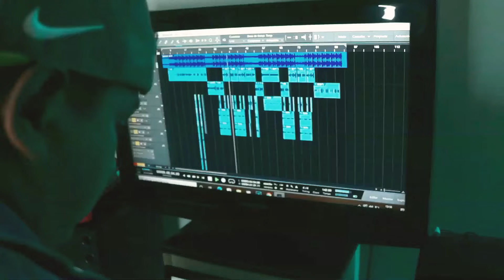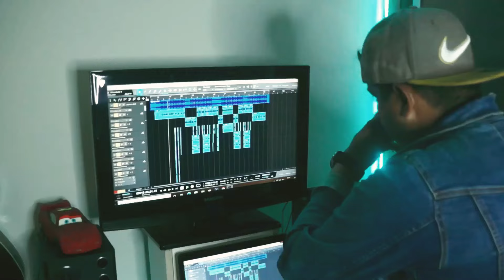Dayron Mendez - Trapeando - (Vídeo Cypher)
@dayronmendezmusic - Trapeando

Film : Yeison madrid (@theleyend)

Dirigido : Yeison madrid (@theleyend)

Studio de grabación : SinFronteraStudio

Productor : ( @TheLeyend )